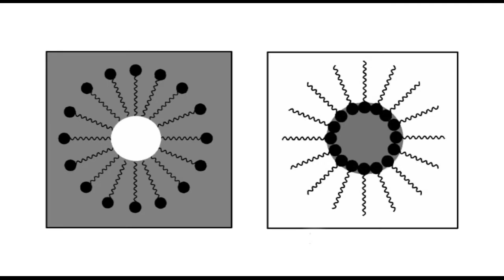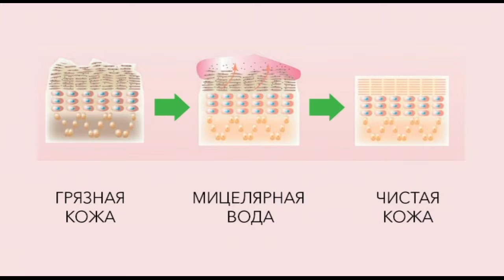Shop & Show (Красота). 001356308 Мицеллярная вода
Обзор на товар Мицеллярная вода